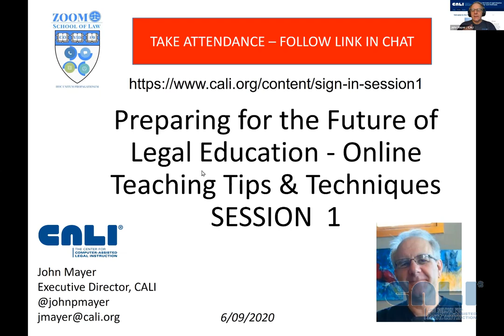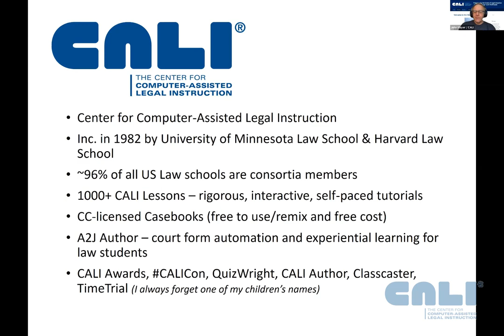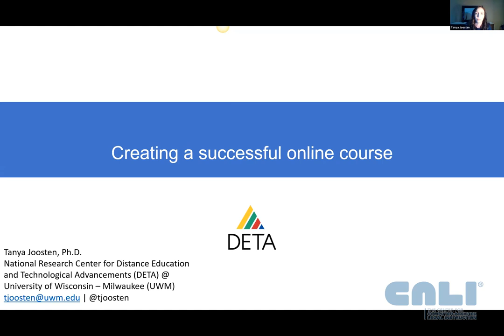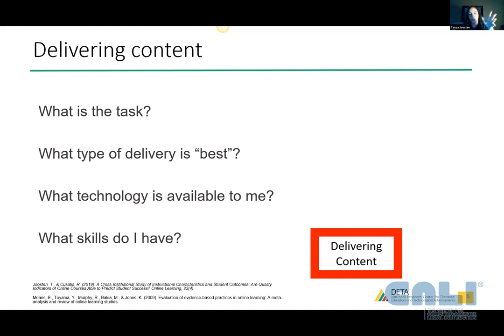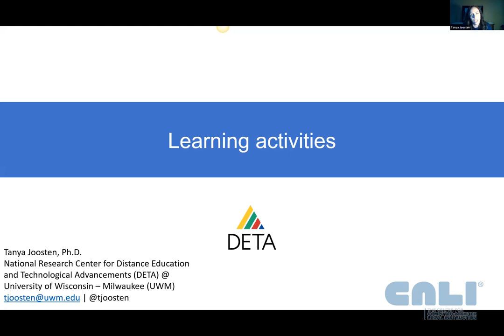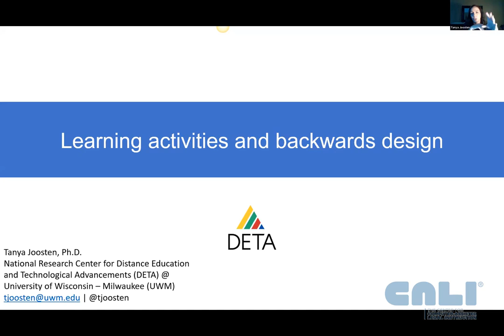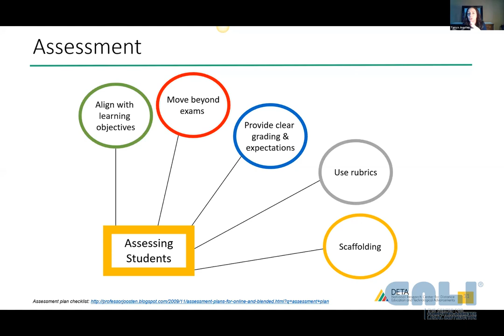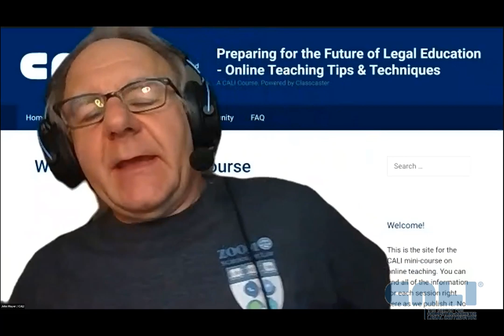SESSION 1 - Preparing for the Future of Legal Education:Tips and Techniques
Session 1 of the mini-course from CALI (onlineteaching.classcaster.net) - Preparing for the Future of Legal Education: Tips and Techniques.

Tanya Joosten is our guest speaker.